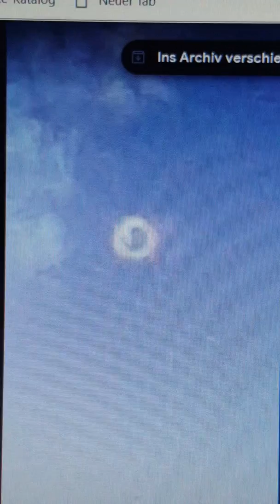Ufo inside its energy field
Screenshot of video  10.04.19